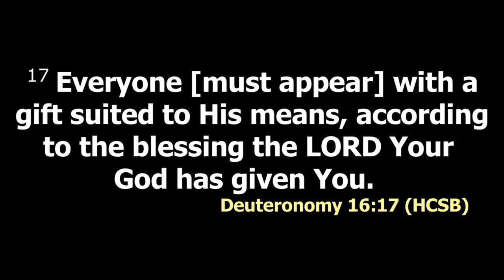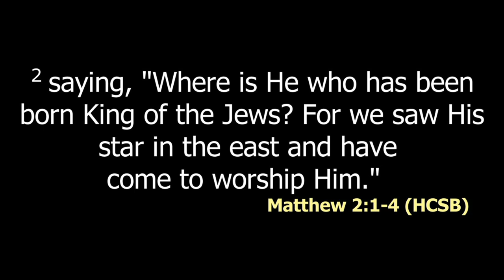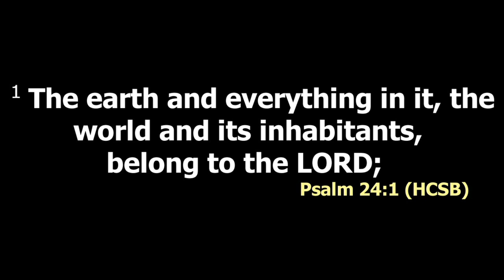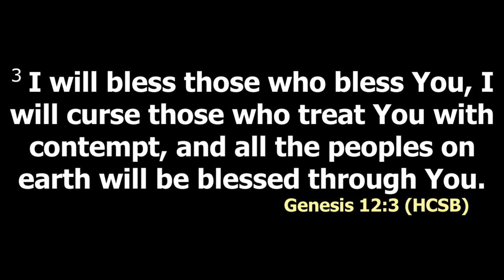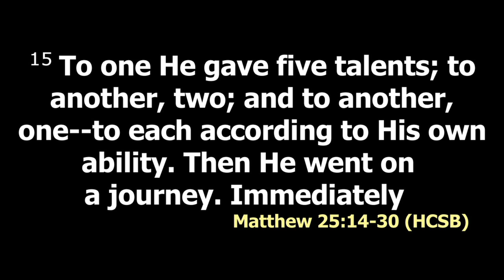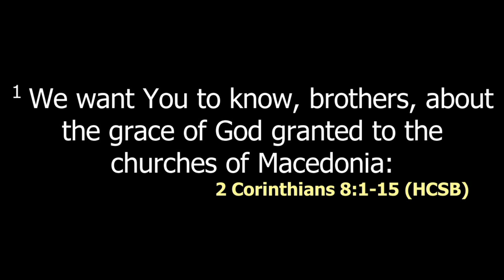Principles of giving Part 2 | Rev. Millicent Kaunda | SWC | DCIKZ